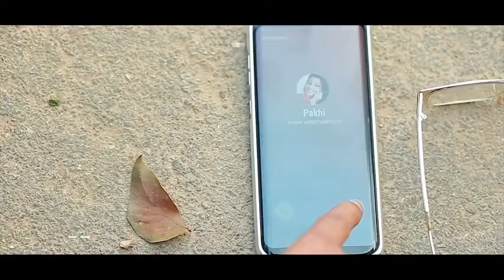Amar Mon Volano Pakhi Re